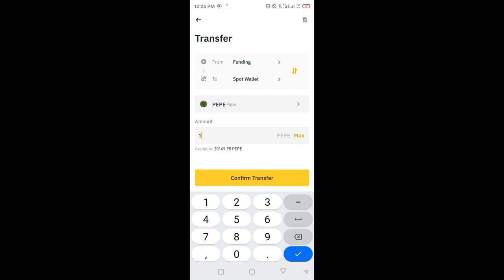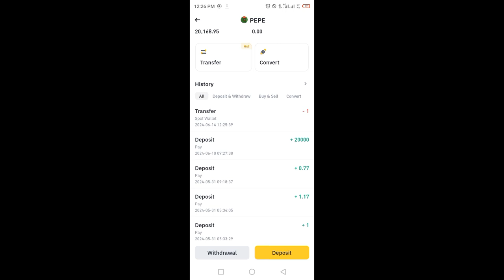How to Transfer Cryptocurrency From one Wallet to another in Binance? | Transfer Option Binance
Learn how to transfer your digital assets from one wallet to another in BINANCE. Different wallets in BINANCE are spot , funding, future ,margin etc . With BINANCE Transfer feature you can transfer your digital assets from one wallet to another.